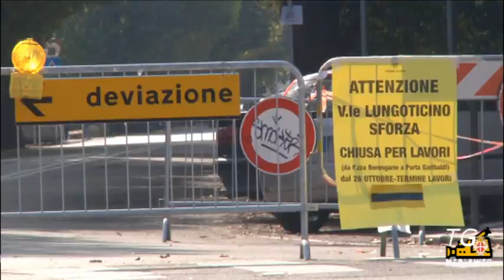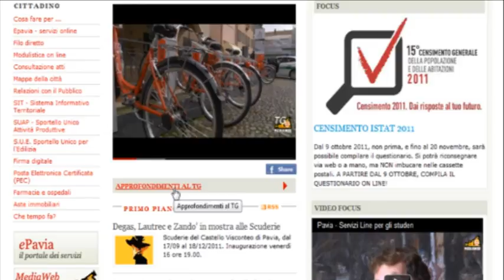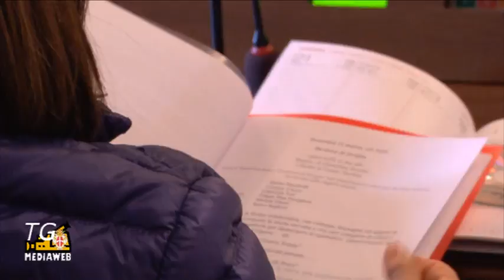TGMediaweb - Edizione (sperimentale) del 28-10-2011.f4v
Il TGMediaweb di venerdì 28 ottobre 2011